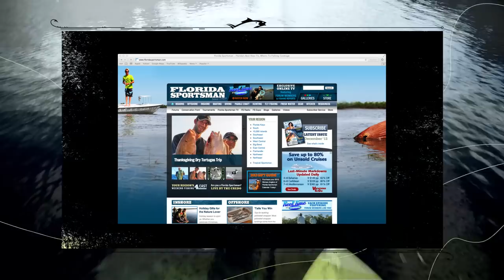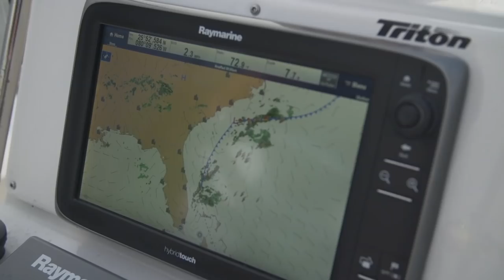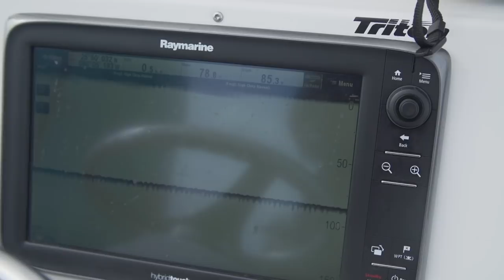Reel Time Florida Sportsman - Miami Dolphin, Tuna and Sailfish - Season 2 Ep. 7 RTFS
Capt. George Gozdz joins Jeremy Martinez aka snookyj on the Florida Sportsman forum. They fish the offshore waters of Miami for a variety of pelagics and the bite is hot.